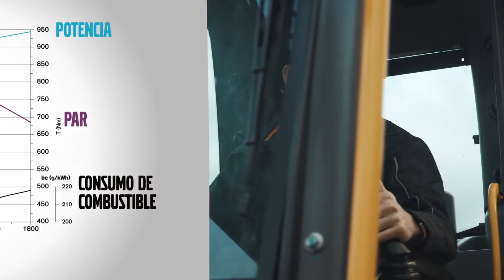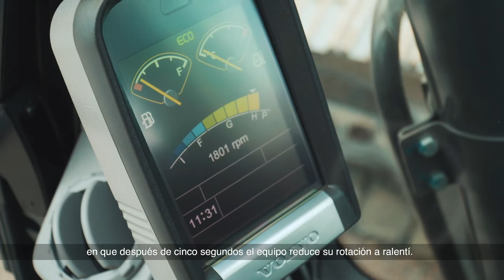Volvo con Usted: Motores de maquinaria pesada | Volvo CE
Vea los consejos del experto Otávio Lima sobre cómo el motor del Volvo puede extender la vida útil de los componentes de su máquina.